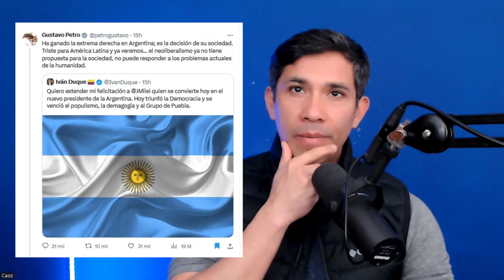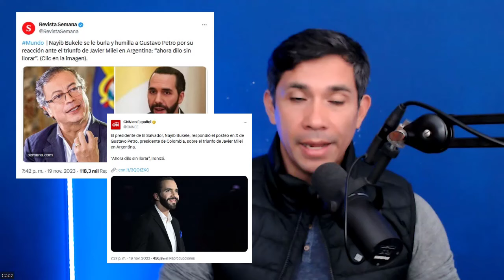Nayib Bukele sale en DEFENSA de Javier Milei